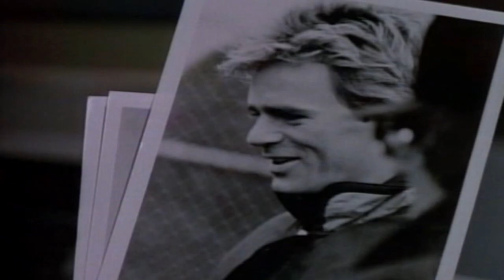MacGyver VS Deborah Trailer #1 - Richard Dean Anderson - Kristian Alfonso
FAN MADE